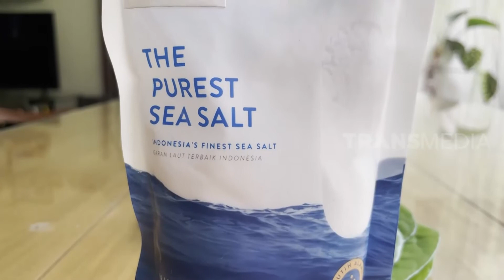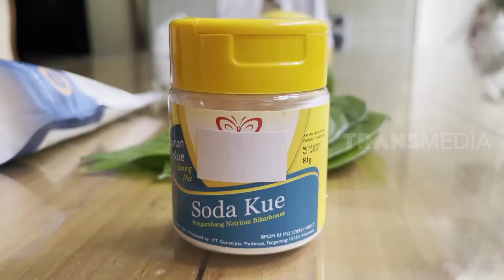Percantik Dan Rawat Gigi Di Rumah | INLINE (07/06/21)